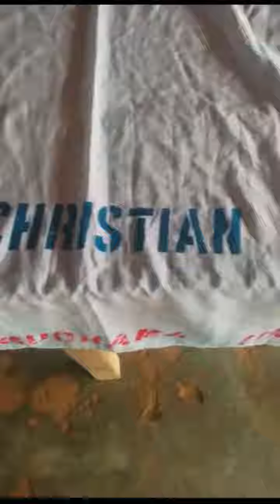Obiezike Women Annual Meeting 2021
IkebuduTV: Obiezike Women Annual Meeting, 2021 Version @Umuikebudu Community.